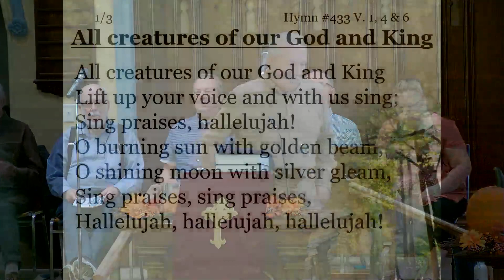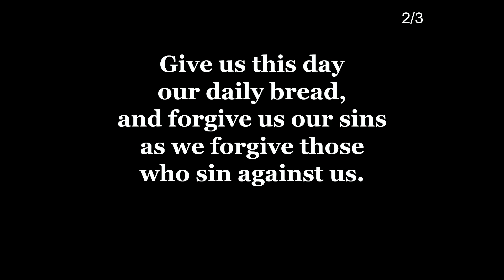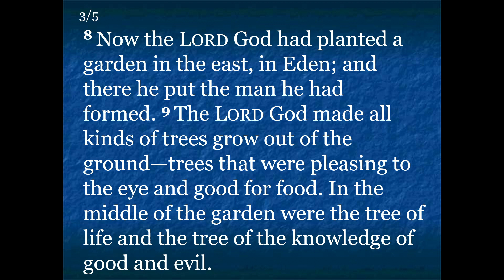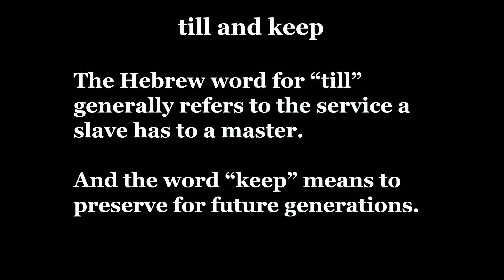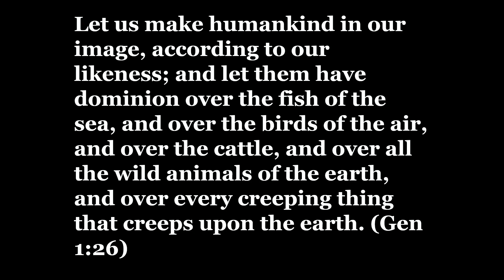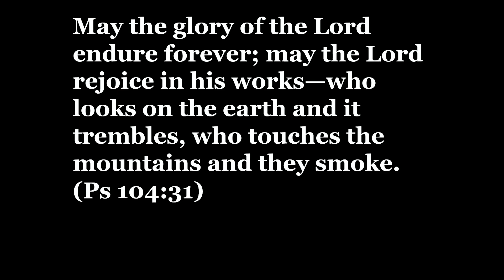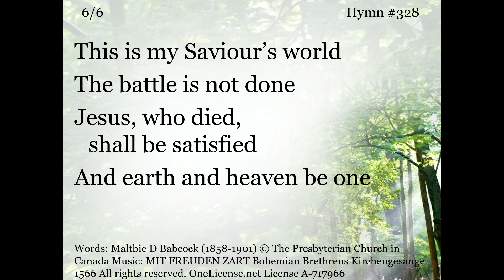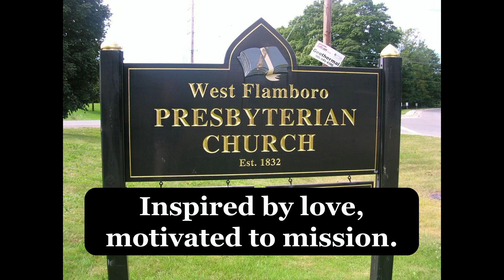Thanksgiving Sunday Service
Reflection on Genesis 2 creation story and our responsibility to keep the creation mandate: care for creation